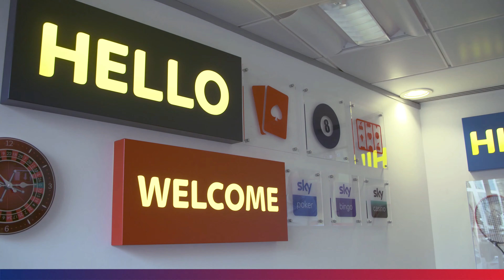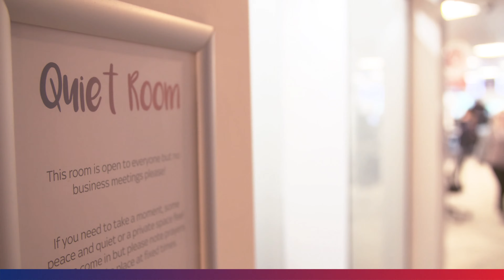Welcome to SBG